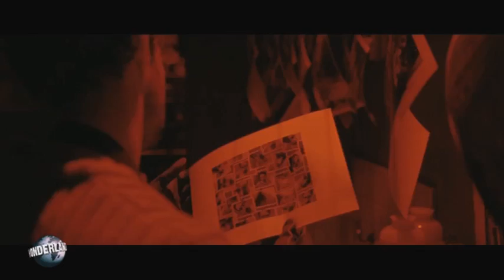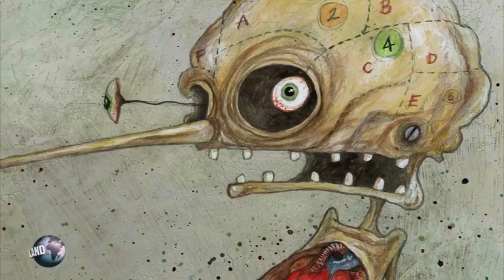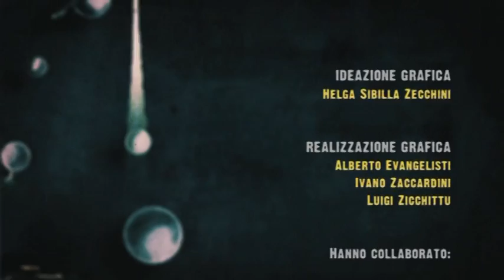Le favole nere di Stefano Bessoni - Wonderland del 18/09/2015